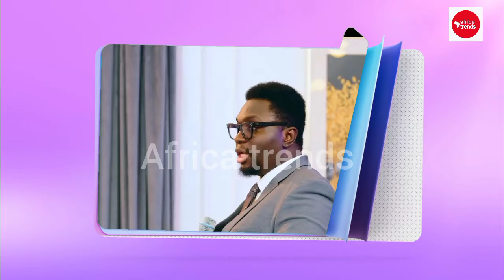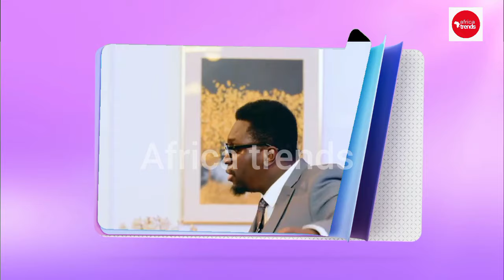This things Will Happen BETWEEN APRIL AND JULY 2024 and In 2025! - Shocking Prophecy By Apostle Joel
►Video original and produced exclusively by Africa Trends

If you would like to feature on this channel, work with Africa Trends on any project, or if you have any other inquiries, please get in touch through
Africa Trends
AfricaTrends

nigeria
nigeria news
news
nigerian news
latest news
presidential election
africa news
nigerian election
channels tv news
atiku abubakar
nigeria 2023 election
today news
news update
breaking news
channels tv
al jazeera live
africa
Tinubu
Wike
Africa Trends